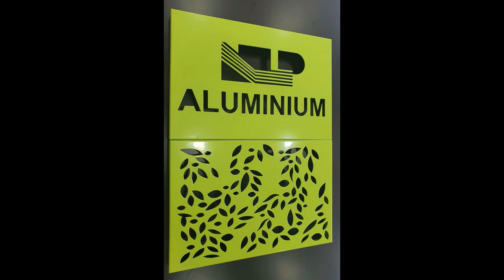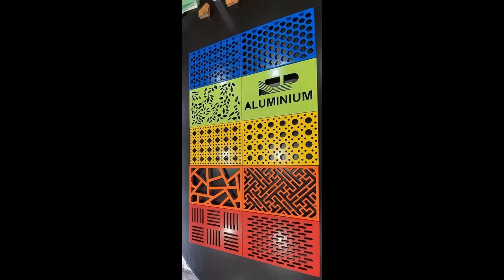Kho Tư liệu Xây dựng - Mẫu panel nhôm đục lỗ hiện đại nhất hiện nay | LH: 097 1348088 - Mr. Trọng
- Mẫu panel nhôm đục lỗ hiện đại nhất hiện nay
- Tấm Aluminium đột lỗ đẹp nhất hiện nay
- Các mẫu panel nhôm đục lỗ nghệ thuật, ấn tượng
- Tấm nhôm định hình
- Tấm nhốm CNC

* NLP ALUMINIUM
- Hotline: 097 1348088 - Mr. Trọng

* Quản trị Kênh này:
+ Hotline: 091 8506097 - Mr. Tống Văn Sơn